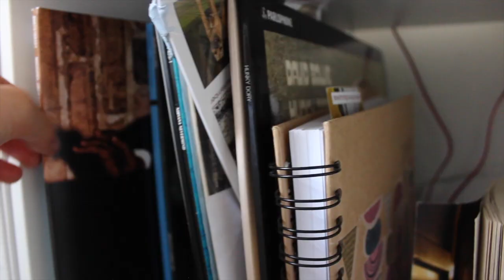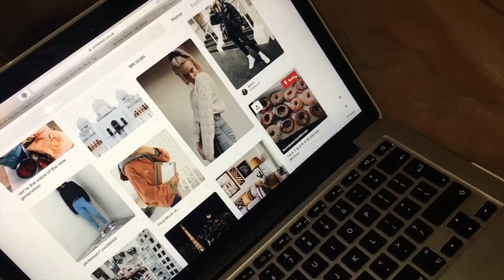Adventuring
favourite Adevntures
with my favourite people...